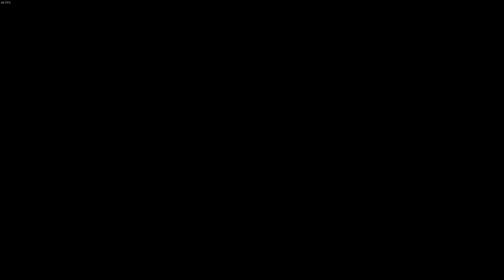SKYRIM ANNIVERSARY EDITION // #109 - THE SILENCE HAS BEEN BROKEN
Skyrim é o quinto jogo da série The Elder Scrolls, um RPG ambientado nas terras gélidas dos nórdicos. Esse é definitivamente meu jogo favorito e eu estou bem ansioso para jogar ele completamente aqui no canal, nosso objetivo será pegar todas as conquistas do jogo e visitar todos os locais, missões que o jogo disponibiliza, a novidade aqui é que teremos a Edição de Aniversário que traz muito mais conteúdo (esse conteúdo eu ainda não joguei então por favor evitem spoilers). Fiquem então com Cassandra, nossa bretã que utilizará magias e armas de uma mão para enfrentar seus inimigos.

Não se esqueça de curtir, comentar e se inscrever caso goste desse tipo de conteúdo! :)

Conteúdo do vídeo:
00:00:38 - Contract: Kill Hern e Lurbuk
00:09:22 - The Silence has Been Broken
00:14:42 - Localização - Halted Stream Camp
00:22:22 - Localização - Volunruud
00:22:50 - Silenced Tongues
00:37:07 - Word of Power - Hunt, Aura Whisper

Skyrim is the fifth game in The Elder Scrolls series, an RPG set in the frigid lands of the Norsemen. This is definitely my favorite game and I'm really looking forward to playing it completely here on the channel, our goal will be to get all the achievements in the game and visit all the locations, missions that the game offers, the news here is that we will have the Anniversary edition which brings much more content (this content I haven't played yet so please avoid spoilers). So stay with Cassandra, our Breton who will use magic and one-handed weapons to face her enemies.